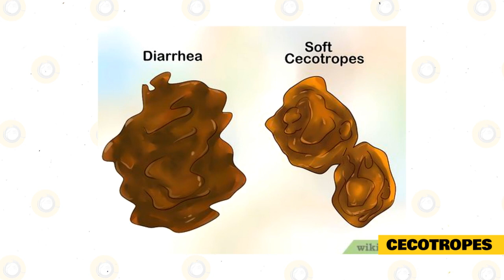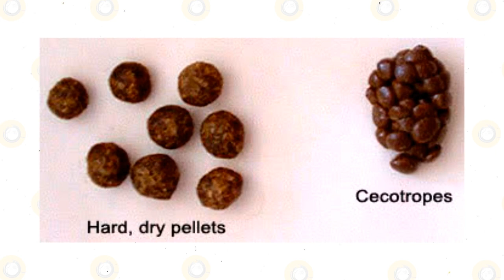Why Do Rabbits Eat Their Own Poop?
I'm sure you've noticed your rabbit's little habit by now. Then double over and look to be cleaning their rear, yet they come up munching on what can only be their own poop. Cecotrophy, or rabbit behavior, is entirely natural and even healthy. Rabbits create two types of fecal pellets due to the way their digestion works.